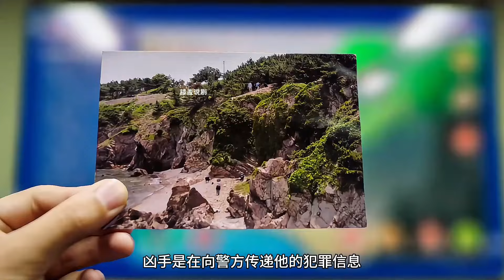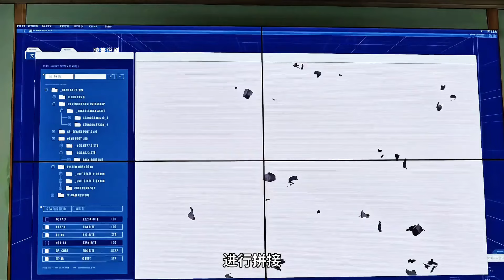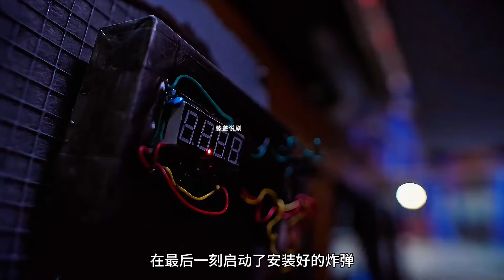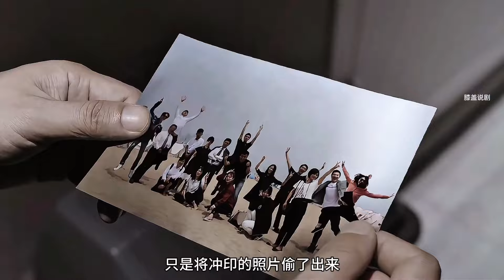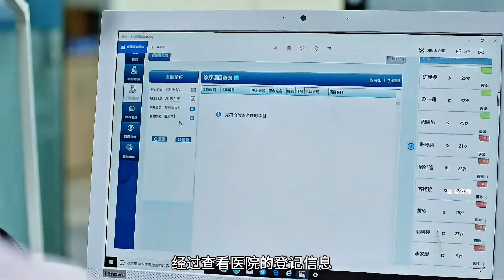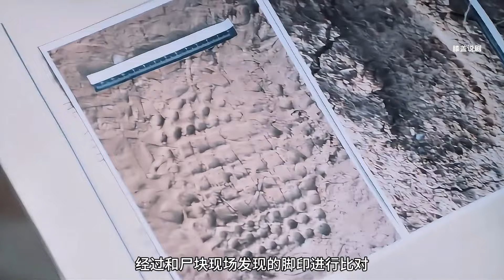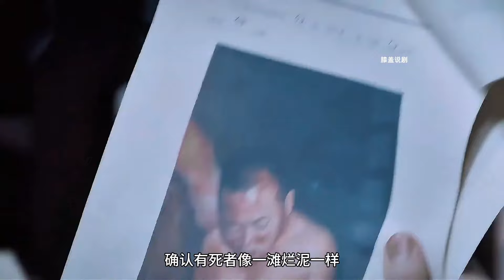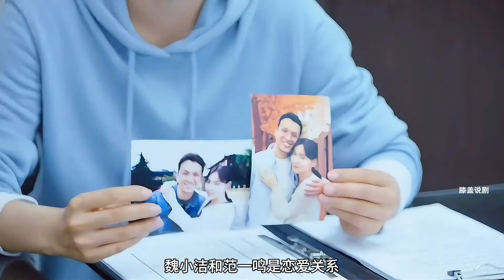女孩被残忍杀害，死后却还在更新朋友圈，一只黑猫竟成了破案的关键，悬疑片